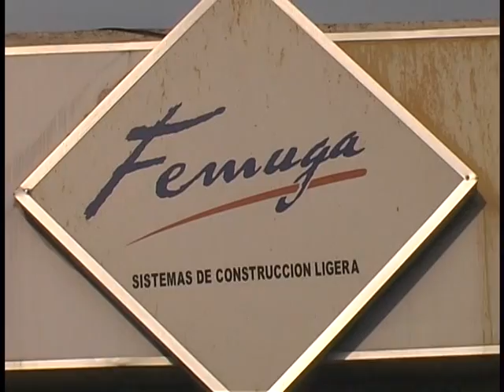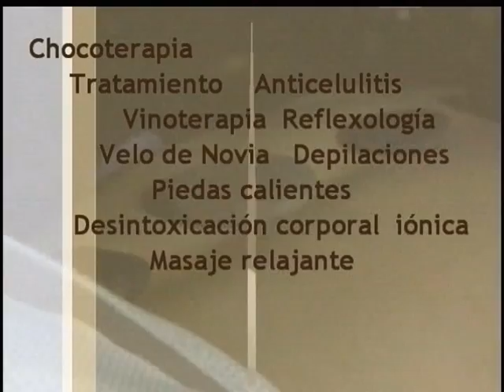28-04-16 CUARTA PARTE PROGRAMA DEPORTIVO OCOTLAN.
28-04-16 CUARTA PARTE PROGRAMA DEPORTIVO OCOTLAN. Esta es la culminación del programa Deportivo Ocotlán, con mucha información sobre el acontecer deportivo de nuestra ciudad.